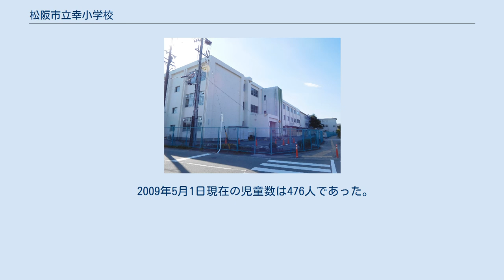松阪市立幸小学校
松阪市立幸小学校（まつさかしりつ さいわいしょうがっこう）は三重県松阪市の市立小学校。
 1952年（昭和27年）9月に松阪市立第二小学校から分離して開校した。
本校を三重大学学芸学部松阪分校に、分教場を旧第二小学校に置いた。
開校のきっかけになったのは前年に発生した松阪大火であり、大火で焼けた第二小学校の仮校舎が垣鼻町に置かれたものの、三重交通松阪線（松電）の踏切を渡らなければ通学できない地域が発生したため、通学上危険であるして新校の設置が要望され実現したものである。
校名の「幸」は、学校所在地の殿町の中にある地名「幸町」から採用された。
1952年（昭和27年）12月1日、三重県立松阪工業高等学校の美術部生徒がデザインした校章が制定された。
校歌（1953年〔昭和28年〕3月19日制定）は日本全国から公募し、山梨県の安藤壮一の歌詞が採用され、作曲は三重大学の大島徳吉が行った。
 1954年（昭和29年）6月に分教場を廃止、9月25日に木造2階建ての校舎が完成した。
1956年（昭和31年）10月24日に鉄筋コンクリート構造3階建て一部4階建ての新校舎が完成、この日が創立記念日となった。
なお建設工事中には弥生土器が発見されている。
翌1957年（昭和32年）10月20日には運動場が完成した。
児童数の増加によりプレハブ校舎が増設され、1972年（昭和47年）10月23日にプールが、1973年（昭和48年）10月4日に鉄筋コンクリート構造3階建ての新校舎が竣工した。
 1989年（平成元年）12月、1954年（昭和29年）に建てられた木造校舎（通称「旧木」）が取り壊された。
1995年（平成7年）3月10日、体育館が完成した。
 ※は、一部の番地で学区（校区）が異なる。
 2009年5月1日現在の児童数は476人であった。
2016年5月1日現在の児童数は22学級467人である。